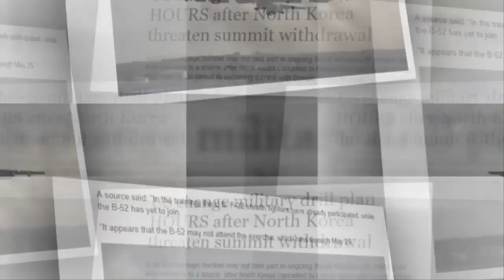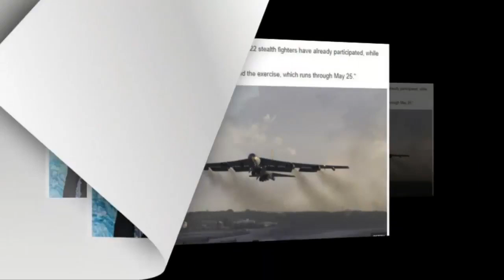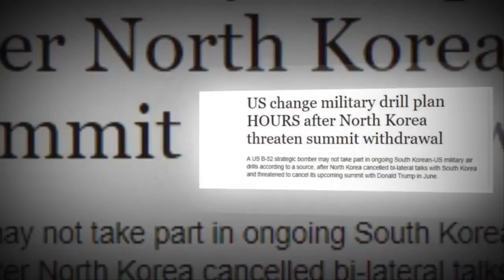Breaking News Today⚠️ WW3 US change military drill plan HOURS after North Korea threate latest news